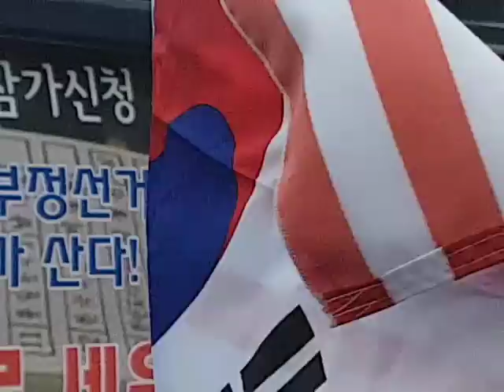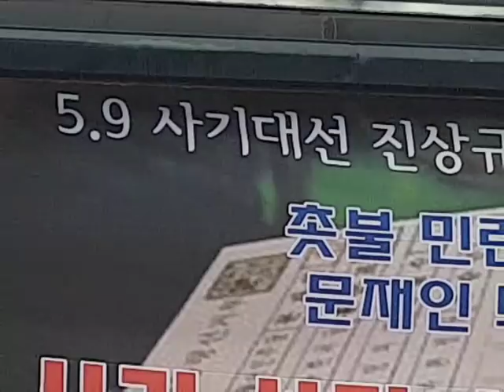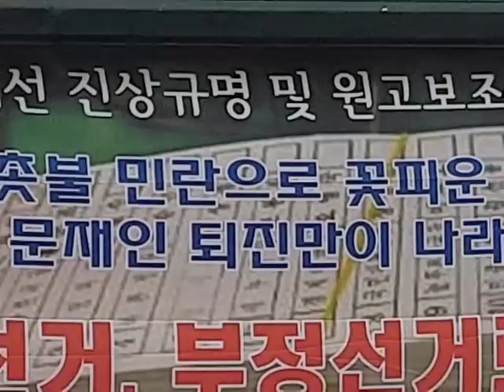소녀의힘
소녀의힘-팩트타격
태극전단 데이너김